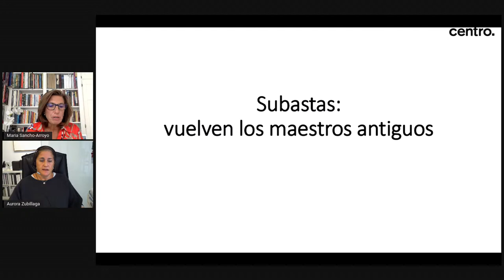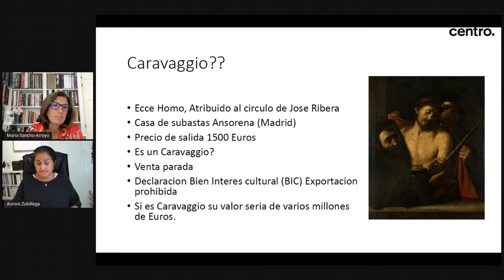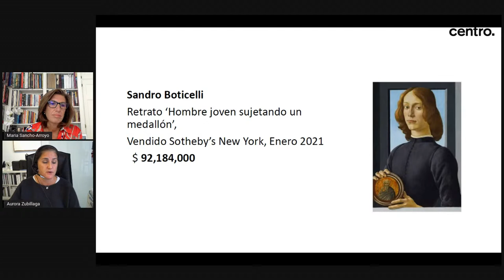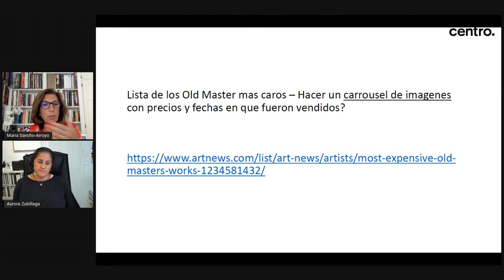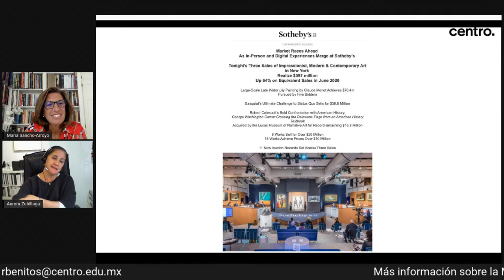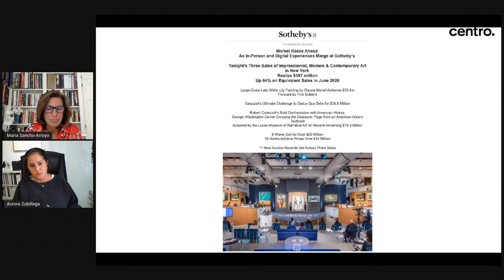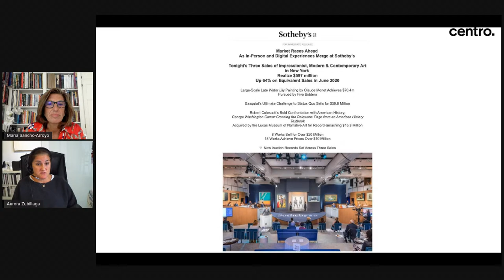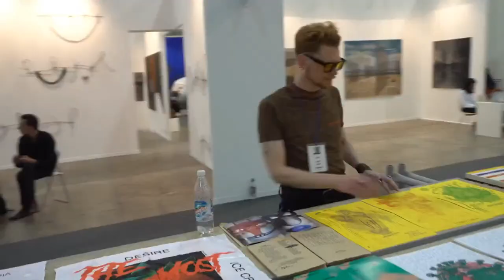Conversación ¡Adjudicado! Los maestros antiguos están de moda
La pintura antigua recupera protagonismo en las subastas internacionales de arte. El reciente 'caso Caravaggio' evidencia el valor de los clásicos.

Conversamos sobre tendencias en subastas de arte con las expertas María Sancho- Arroyo, profesora del curso de Subastas de Sotheby's Institute of Art, y Aurora Zubillaga, Directora de Sotheby’s España.